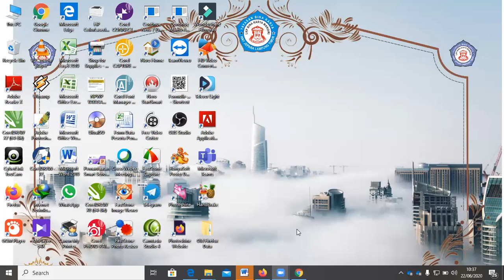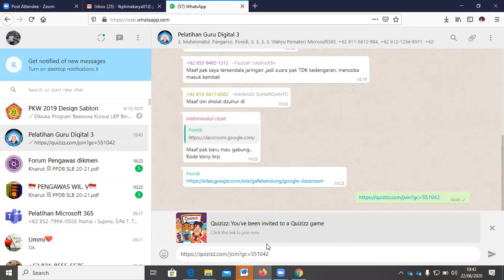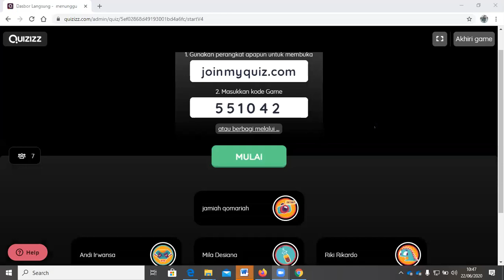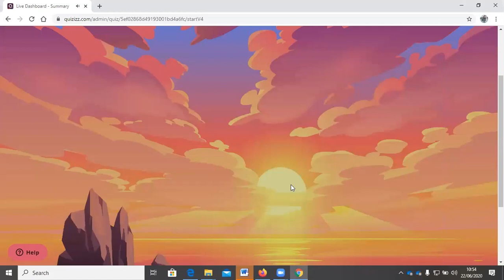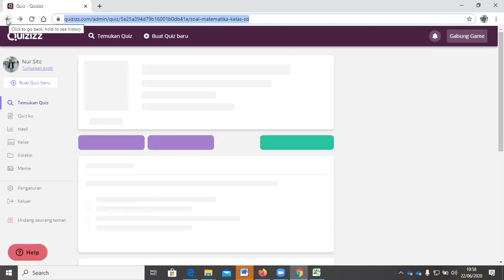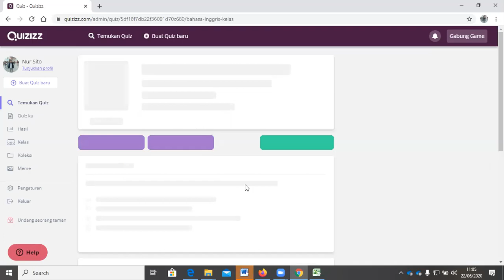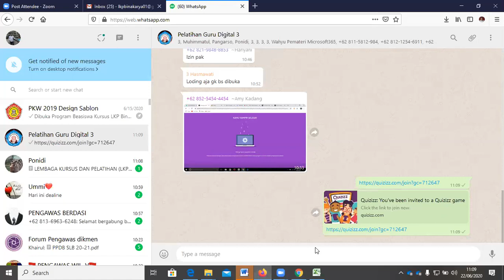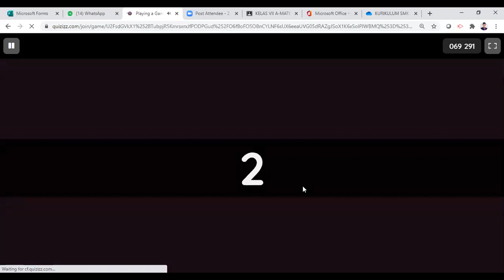membuat soal ujian interaktif dengan Quizizz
quizizz